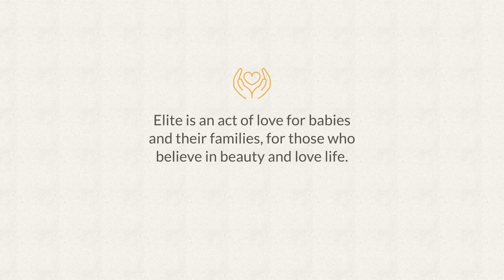Nacelle ELITE groupe 0 de PEG PEREGO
Utilisable dès la naissance, compatible avec les châssis BOOK

EN RÉSUMÉ
Look sophistiqué pour la nacelle ELITE, elle compose avec le châssis BOOK le landau le plus accueillant pour votre bébé. Élégant et au design fonctionnel, le combiné BOOK ELITE se distingue par ses détails uniques comme le COMFORT SYSTEM pour le bien-être de votre enfant grâce à la poignée intégrée en similicuir brevetée PEG PEREGO et les finitions soignées à la mode.

DESCRIPTIF
La capote Panorama permet des promenades confortables en toutes saisons. Son tissu UPF 50+ protège votre bébé du soleil. S'il fait trop chaud, la fermeture éclair comprend un filet transparent qui offre une meilleure ventilation.
S'il y a du vent, la capote et le coupe-vent de la couverture sur mesure offrent une protection parfaite. Vous pouvez distraire votre bébé avec un petit jouet suspendu à l’œillet prévu à cet effet dans la capote.
Le système exclusif COMFORT SYSTEM règle simultanément le dossier et le repose-pieds pour maintenir votre bébé dans la position ergonomique optimale, un réglage simple qui garantit son confort et son bien-être, qu’il soit éveillé ou endormi. Le système 4 saisons, assure un climat idéal à l’intérieur du berceau : chaud en hiver et frais en été.
L’élégante anse de transport intégrée en similicuir vous permet d'abaisser la capote d’une seule main, même lorsque vous portez votre bébé dans vos bras. La nacelle ELITE cache de nombreuses surprises ! Elle se transforme en berceau avec sa base pivotante, en nid en tirant sur les pieds.

CARACTÉRISTIQUES
La nacelle ELITE s'utilise comme landau avec le pack BOOK
La nacelle ELITE est homologuée pour la voiture grâce au kit auto vendu séparément
Dimensions externe : L 84 cm x l 48 cm x H 64 cm
Dimensions internes : L 75 cm x l 35 cm x p 18 cm
Poids : 5,2 kg